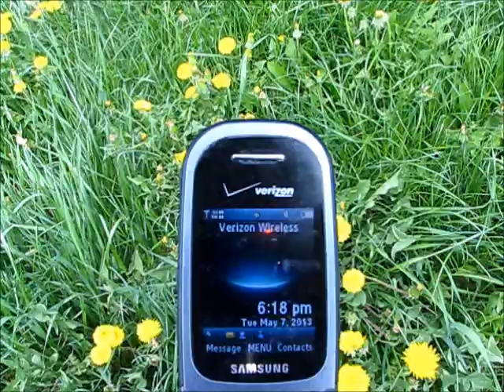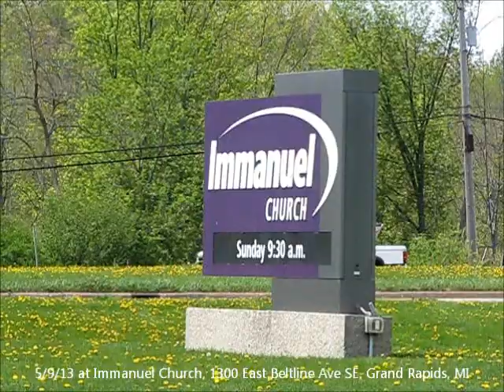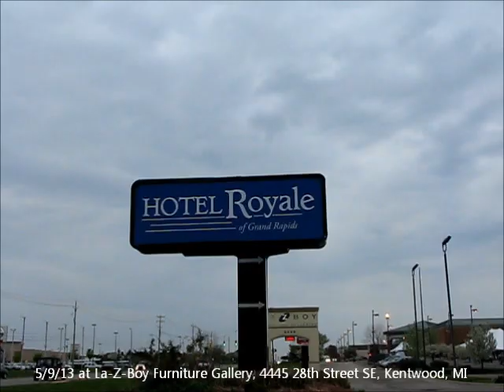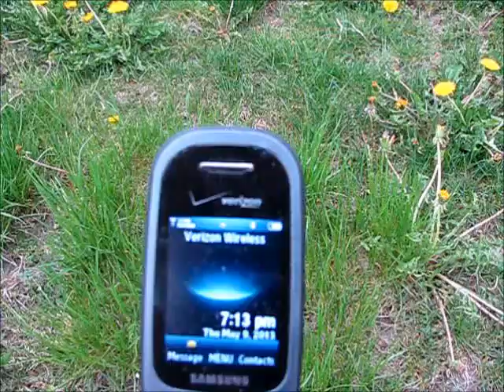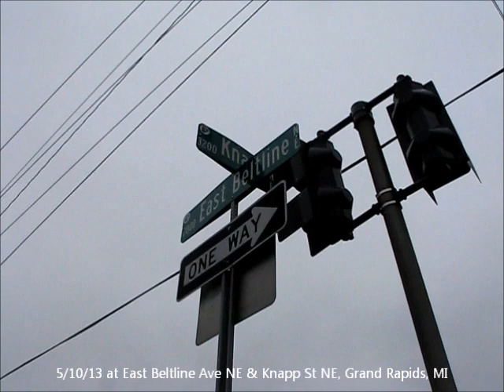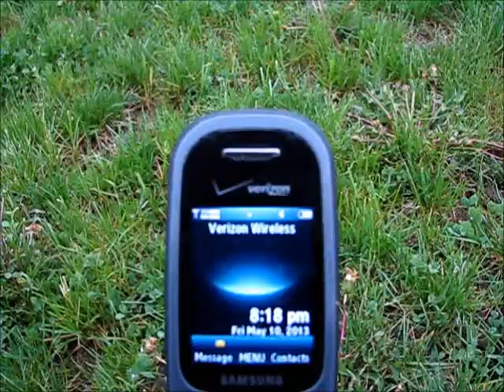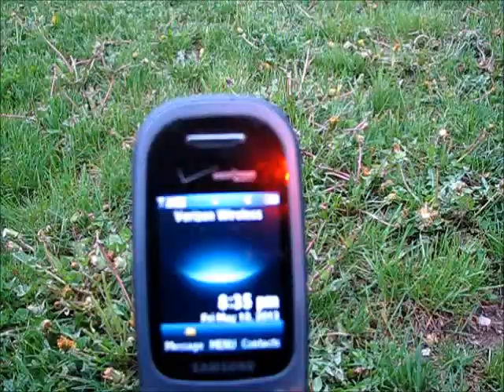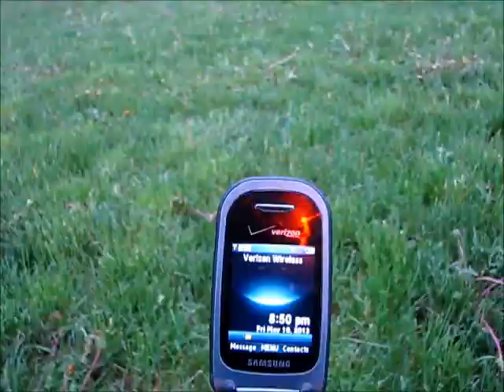Deformed Dandelions - Grand Rapids, MI 5/7/13-5/10/13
Fasciated dandelions that I found in the Grand Rapids, MI area between May 7 and May 10, 2013.

Between May 1 and May 26, I found and documented about 544 dandelion plants with fasciated flowers, along with over a dozen dandelions showing other kinds of deformities other than fasciation - such as leaves growing from the flower stem, branching, a flower-within-a-flower (aka proliferation) and odd ridges near the base.

Link to the video of the deformed dandelions I found between May 1 and May 6:

Link to Part 1 of my photo album, which has 371 photos from May 1-19:

Link to my video compiling the footage of the 20 mutated dandelions I found in the Grand Rapids area last year: